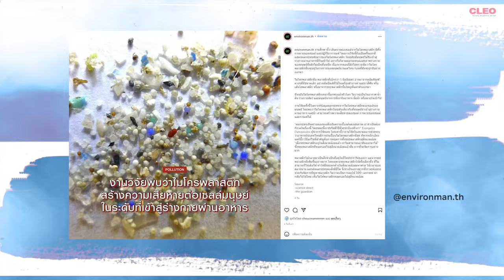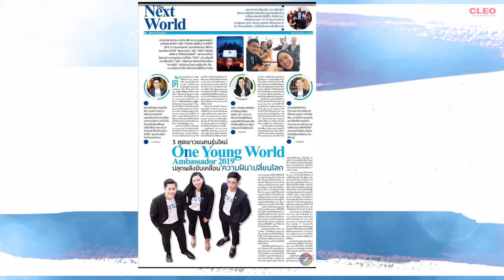[CLEO Green] ใหม่ Environman เธอทำเรื่องสิ่งแวดล้อม ให้กลายเป็นงานประจำ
ใหม่ - วิลาวัณย์ ปานยัง ผู้หญิงหนึ่งเดียวจากกลุ่มเพื่อนมหาวิทยาลัยอีก 5 คนสร้างสื่อที่ทำให้คนได้อัปเดทข่าวสิ่งแวดล้อมแบบเข้าใจได้ง่ายอย่าง “Environman” ทุกวัน

เธอยังเชื่อว่าโลกจะดีขึ้นได้ แค่เริ่มที่ตัวเราเอง คลีโอและ “YOUเทิร์น” ขออินสไปร์ปลุกไฟในการทำงานและการใช้ชีวิตของคุณให้มีคุณค่ากับโลกนี้มากขึ้นกว่าเดิม